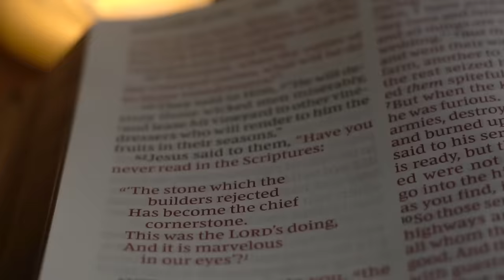The Jesus I Know with Kathie Lee Gifford | Bible Connection Podcast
During an Emmy Award-Winning career that spans over 40 years, Kathie Lee Gifford has allowed the Lord to place her in unique positions to impact others for the Kingdom. She joins the podcast to talk about her walk with Jesus and how that has helped her love others as Jesus loves them.